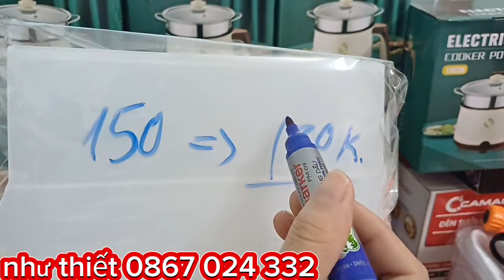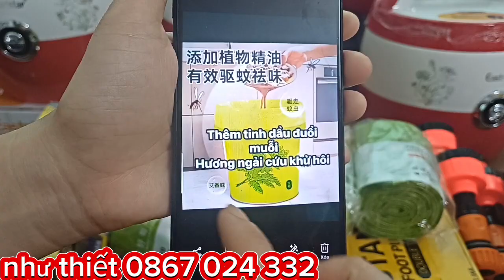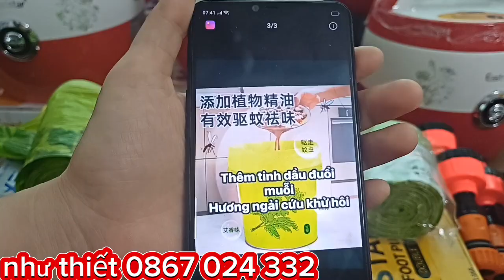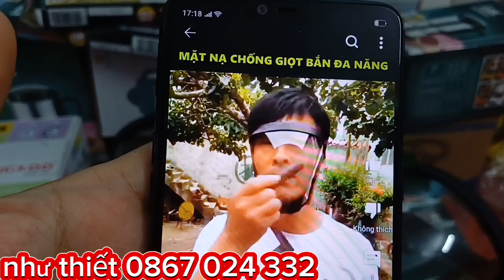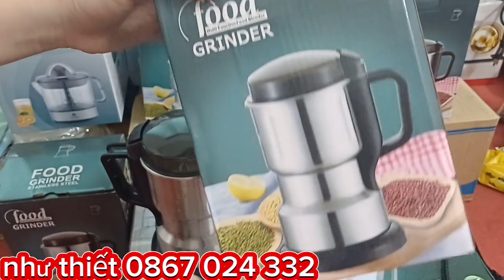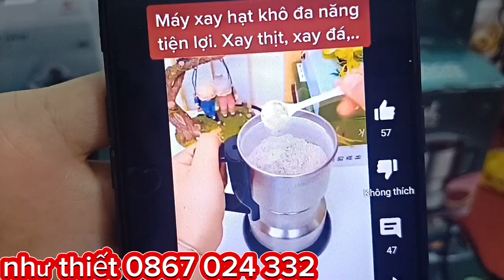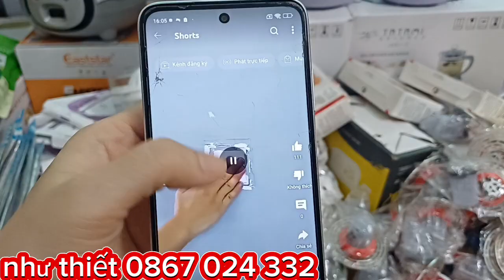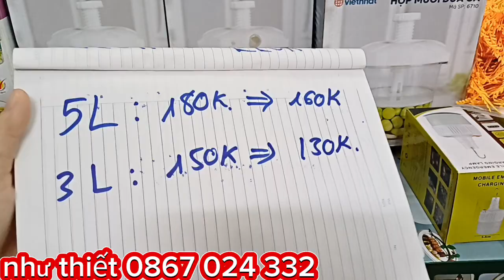💯💯💯 hàng mới, hàng cũ xả hàng chi ân , nồi lẩu đa năng, bếp ga công nghiệp, nồi cơm... 💫💫💫💫